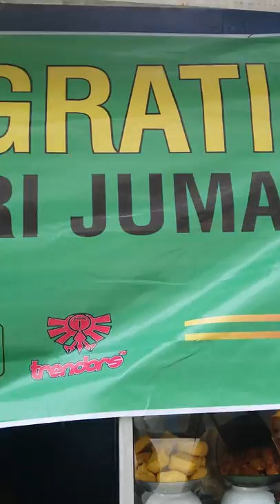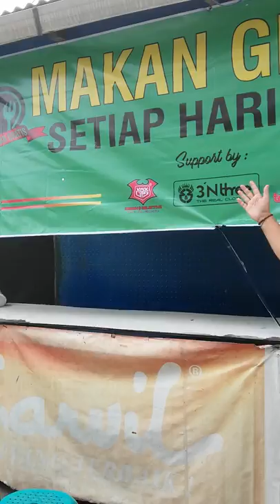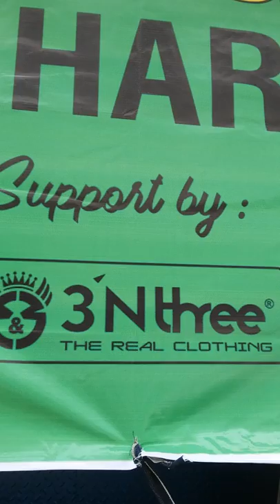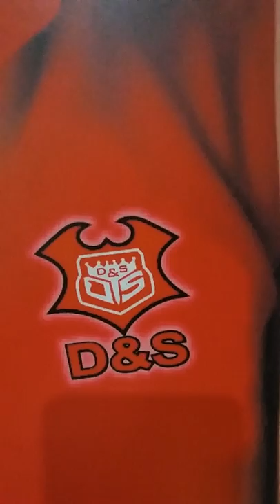Di warung sederhana satu ini Kalau Hari Jum'at Makan GRATIS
Jum'at penuh barokah makanpun jadi Gratis

Video Blog Pribadi H. Adang Sudiana
Proses perjalanan kehidupan
Semoga menjadi pelajaran kehidupan dan Hiburan
Didalamnya ada beberapa kisah usaha pribadi, pengobatan, ibadah dan kegian sehari hari

Bisnisnnya Mudah dan Murah
Cukup dari Hape hehehehehe.

yg ingin ketemu saya setiap hari
atau ingin tahu kegiatan lain
terutama di Motivasi Penceraha dan Pengobatan serta TERAPI
lihat di Channel TERAPI KASIH TV

NAH MANTAP KAN

Alhamdulillah terimakasih